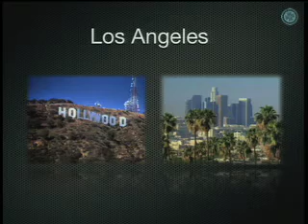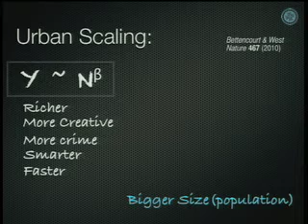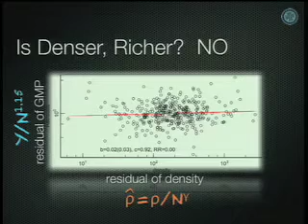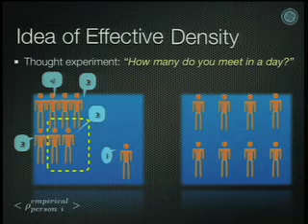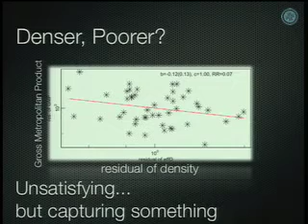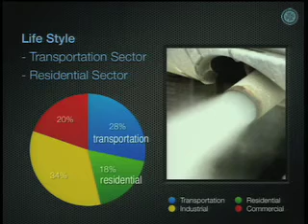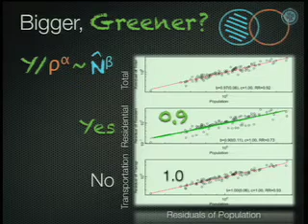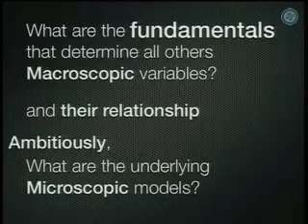2011 - Citier: Bigger, Denser, Greener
Hyejin Youn, Postdoctoral Fellow, Santa Fe Institute

2011 April Science Board Symposium